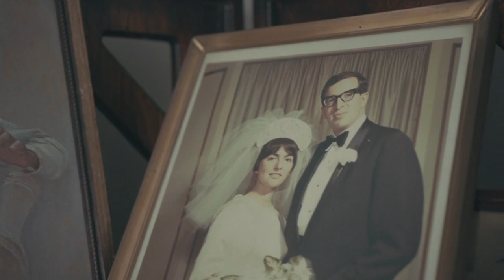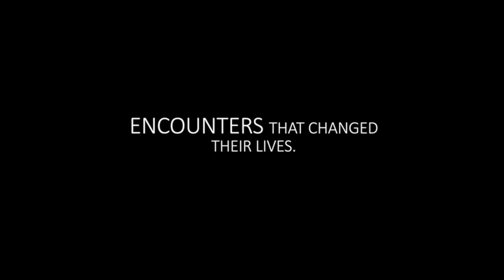The Time In Between: Trailer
In the 1970's, Eliot Lasky was a high flying rock n' roll promoter, traveling the country with famous bands like The Rolling Stones.

A question that cut to the core of his identity led him to a sidewalk in Brooklyn, where in the cold afternoon he waited for the Lubavitcher Rebbe to get out of his car and give him an answer that would change his life.

In the groundbreaking documentary, "The Time in Between," Lasky and others who came of age in the turbulent America of the Vietnam War era reflect on their lifelong journeys and the moments that shaped them, particularly their encounters with the saintly Lubavitcher Rebbe.

Chabad Cares will be screening this film at an evening of film, story, and inspiration honoring the Lubavitcher Rebbe.

Except for providing meeting space, the Park Ridge Public Library is not in any manner connected with this meeting, and neither the Library nor the Board of Trustees endorses any position expressed by the group.